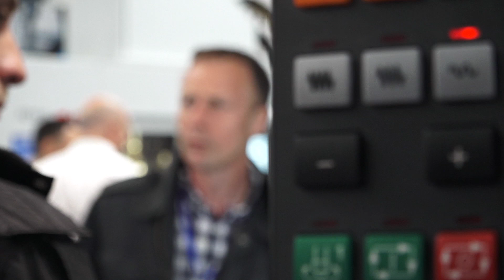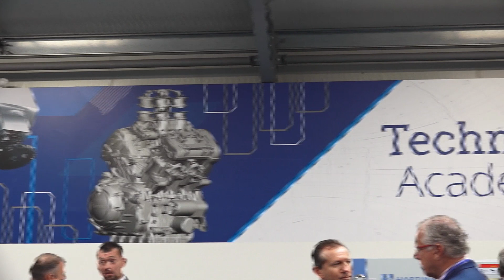NORTON EAST markgoug HD HQ COMPRESSED 1 copy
Coverage secured for ETG Group on the launch of its new £6m Technical Academy Network. (Credit ITV News Central)